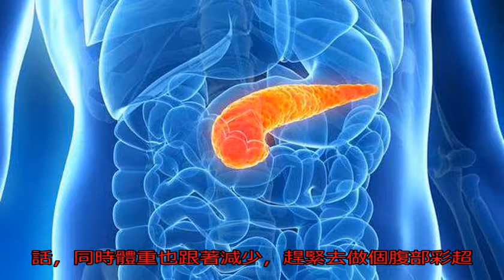如果你出現3種癥狀，說明你離胰腺癌很近了，有1種就要去醫院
胰腺癌是一種發生在消化道的惡性腫瘤，據相關的調查發現，胰腺癌發病率和患病率極高，且每年的患病人數越來越多，年齡越來越小，高發年齡在40歲以上的人群，男性要多于女性，嚴重的影響人們健康以及日常生活。

而且胰腺癌還有個特點就是不好治愈，如果一個人被確診為胰腺癌，隨著病情的發展，他的生存率可能就只有13%左右，惡化的程度極高，但是在早期發現胰腺癌，治愈率就會變高很多。因此，發現胰腺癌的早期信號很重要！

胰腺癌的早期信號1：胃出現不適

胃是人體的重要器官之一，大多數人吃一些涼的食物，如果起不良反應了，胃出現不舒服的癥狀，這是正常的一種表現，這時候喝杯溫開水可以很好的起到緩解的作用。

但要是不管事，去醫院拿些胃藥吃了之后有些效果，可沒過多久，或者是過了一段時間后，胃又出現了不舒服的癥狀，如胃痛，同時，注意自己的體重也出現了明顯下降的情況。

那么就要提高警惕了，這種很像胃病但又不是胃的問題，很可能是胰腺癌的早期信號，趕緊去醫院檢查一下。

胰腺癌的早期信號2：腹痛、腰痛

如果你經常出現腹痛、腰部疼痛的癥狀，就要引起你的重視了，一方面，當身體出現腫瘤的時候，腫瘤會壓迫胰腺管，這時候人們常常會感覺腹痛，或者是感覺腰痛，痛的直不起腰來。

另一方面，如果有腫瘤在胰腺管的部位，人們在進食食物后會時不時的腹痛。所以，你要是有腰痛，或者是背痛，再或者是二者都有的話，那么一定要警惕胰腺癌了，這兩種表現都是胰腺癌典型癥狀，為了自己的健康考慮，及時去正規的醫院做個檢查。

胰腺癌的早期信號3：血糖出現異常

據臨床的調查發現，大約有一半左右的糖尿病患者被查出是胰腺癌，要比正常人患胰腺癌的概率高達80%左右，不管你是一名糖尿病患者，還是一名沒有患糖尿病的正常人。

血糖持續出現異常，平時注意飲食清淡、蔬菜水果以及蛋白質這些營養成分的攝入，還是不管用的話，同時體重也跟著減少，趕緊去做個腹部彩超吧！警惕胰腺癌！

作者介紹：彭鑫蕊，國家三級公共營養師